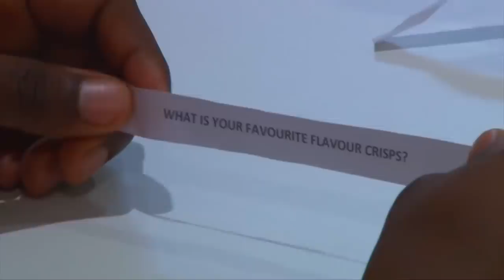InTheBox: Victor Wanyama & Virgil van Dijk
Victor Wanyama and Virgil van Dijk are next up to pick from our box of random questions, many of which were submitted via Saints fans on social media.